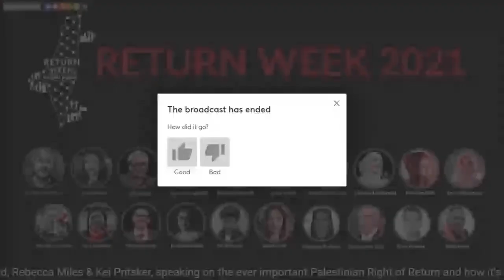لندن| ندوة بعنوان: النضال المتصل .. فلسطين والعالم - أسبوع العودة الثاني